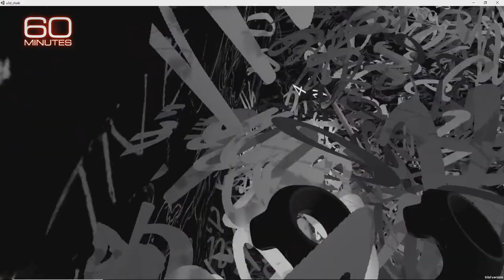Stepping inside Laurie Anderson’s mind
Possibly the closest anyone can get to stepping inside Laurie Anderson’s mind is a virtual reality world she created. Anderson Cooper visits this world & joins Laurie Anderson at her Hirshhorn exhibition in DC for a tour through her singular creative life.